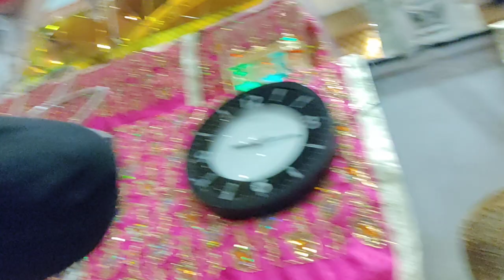akj ਕਾਨਪੁਰ ਸਮਾਗਮ 27 June 2021 ਗੁਰਦੁਆਰਾ ਚੋਕ